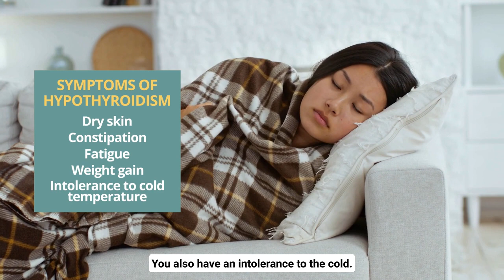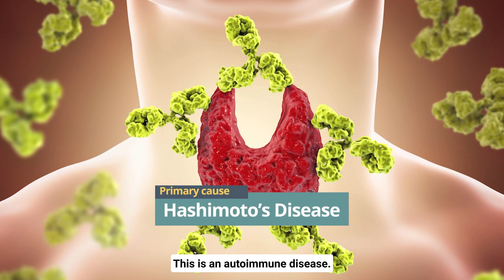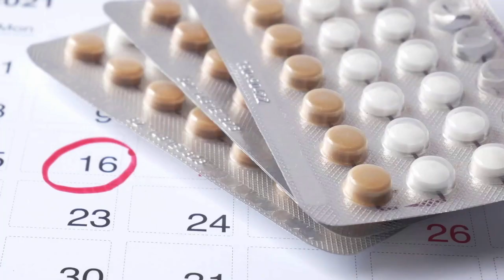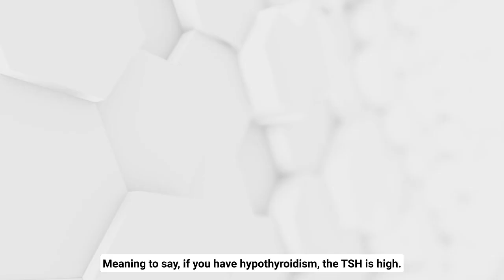Can Oral Contraceptives Cause Hypothyroidism? | Dr Henry Galuba Jr.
Hypothyroidism, or an underactive thyroid, is a health condition where the thyroid gland doesn't produce sufficient levels of thyroid hormone. The thyroid hormone is responsible for the body's metabolism, controlling everything from the heart, muscle, digestive function, and even brain development and bone maintenance.

What happens when this delicate balance is disturbed? Can medication like oral contraceptive (birth control) pills cause hypothyroidism? Dr Henry Galuba Jr, Internal Medicine Specialist explains all the questions you may have about hypothyroidism.

0:00 - Introduction
0:33 - What are the functions of the thyroid?
1:08 - What is hypothyroidism?
1:40 - Who is at risk for developing hypothyroidism?
1:56 - What causes hypothyroidism?
2:55 - What is the connection between hypothyroidism and pregnancy?
3:37 - Do oral contraceptive pills affect thyroid function?
4:15 - What are the effects of hypothyroidism on men's health?
4:43 - How is hypothyroidism diagnosed?
5:21 - How is hypothyroidism treated?
5:51 - How can hypothyroidism be prevented?

If you liked what you’ve seen, follow Dr Henry Galuba